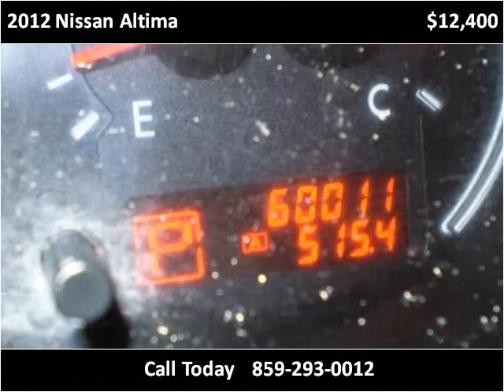2012 Nissan Altima Used Cars Lexington KY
This 2012 Nissan Altima is available from Big Blue Autos.